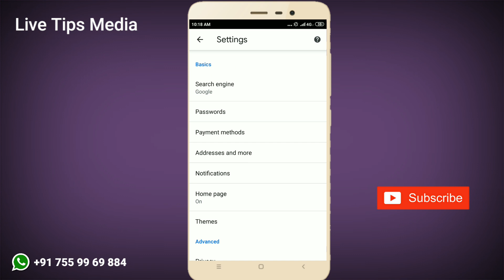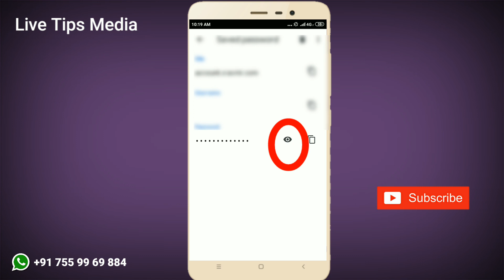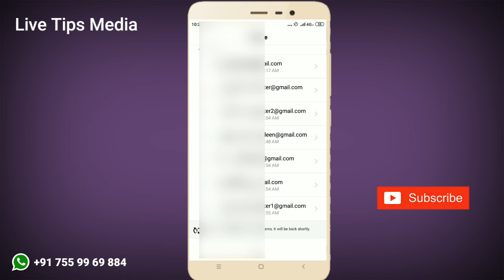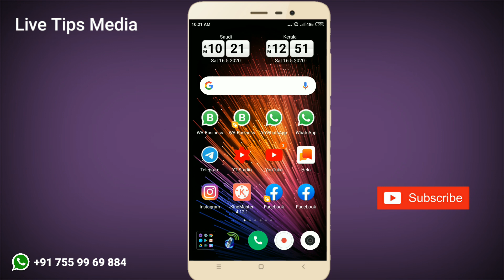How to Recover Email ID or Password | Gmail | Google| ഇ- മെയില്‍ പാസ് വേഡ് മറന്നാല്‍ കണ്ടു പിടിക്കാം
👉 Application Link;